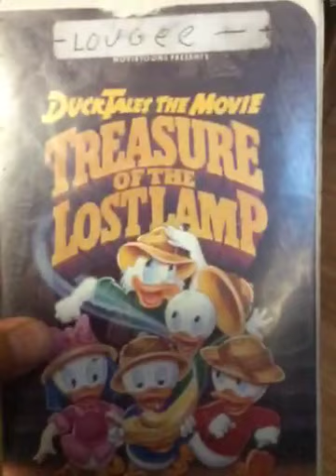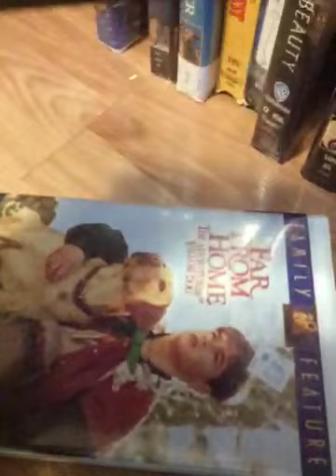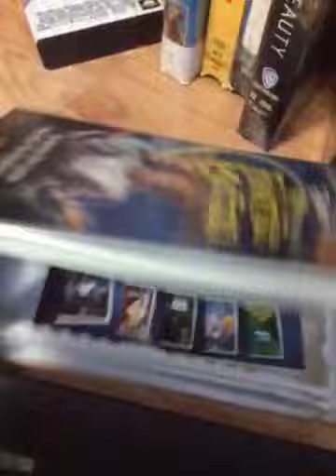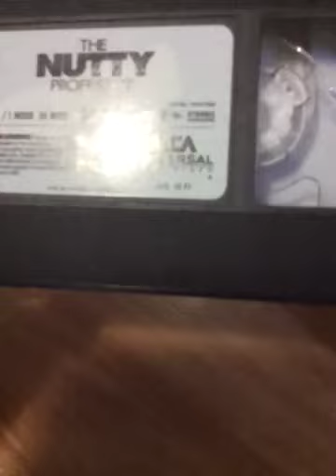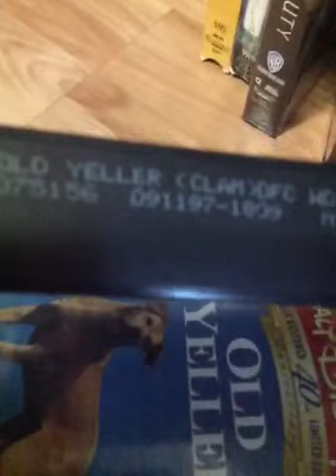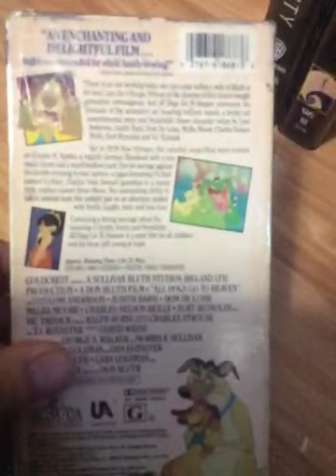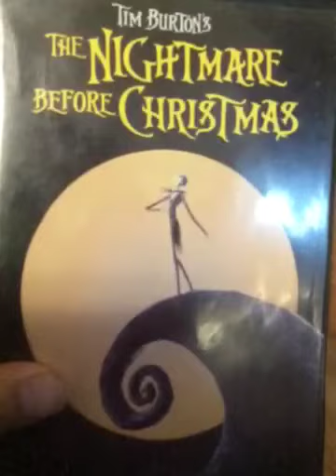Showing Random Tapes 7 Part 1